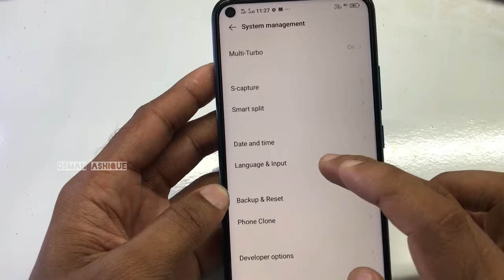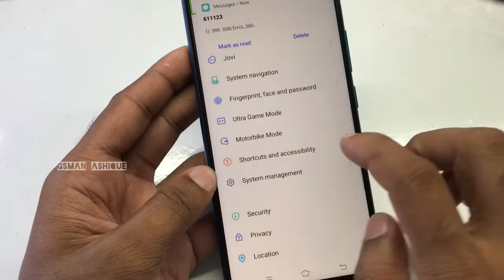Vivo Y30 How to Disable Talkback or Voice over |GSMAN ASHIQUE